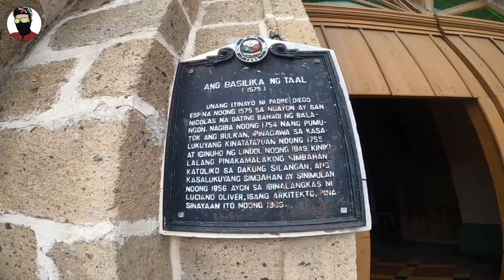BIKE-IT LIST: Taal Loop Bike Ride l Fantasy World (Year End Ride)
DCLTV